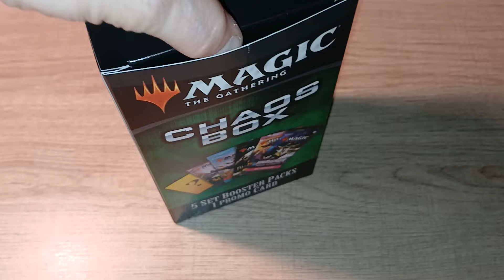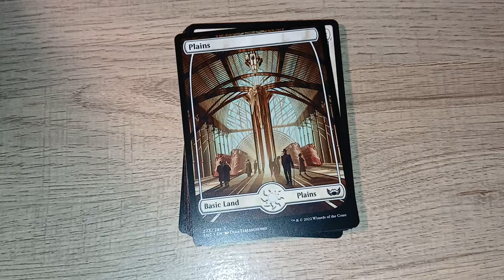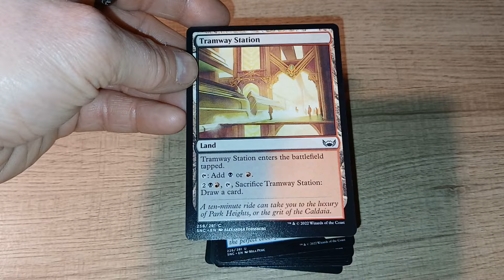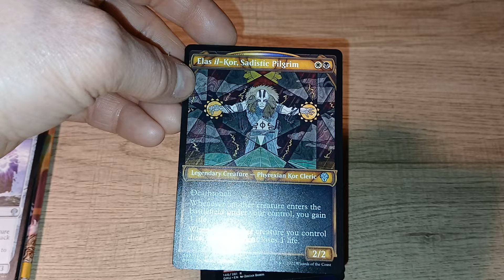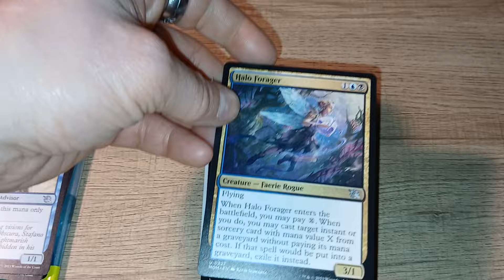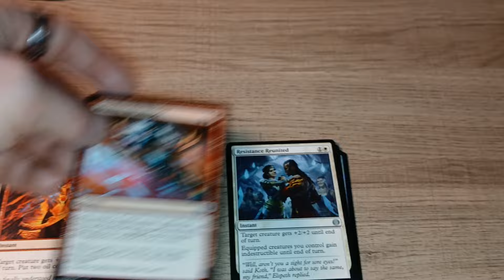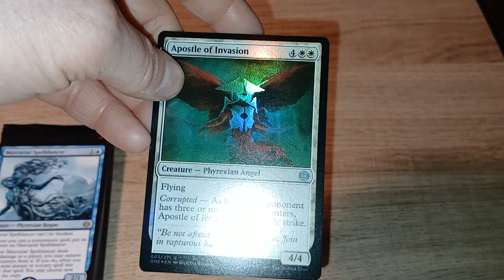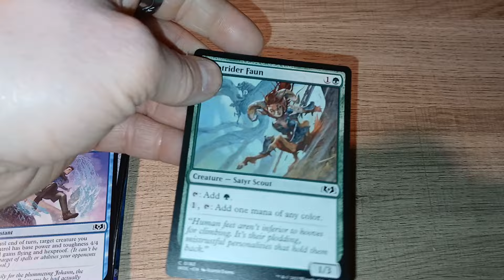Magic: The Gathering Chaos Box #2 Opening